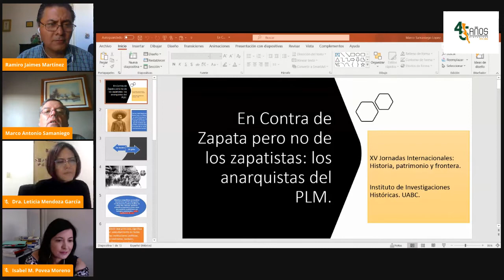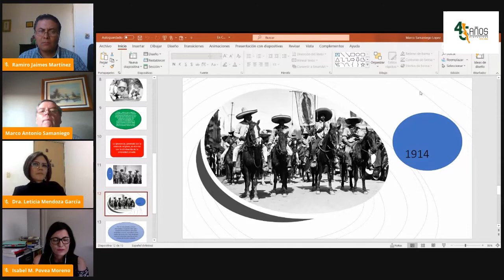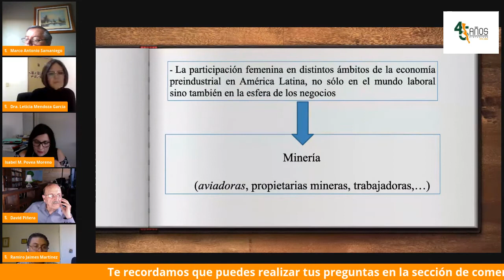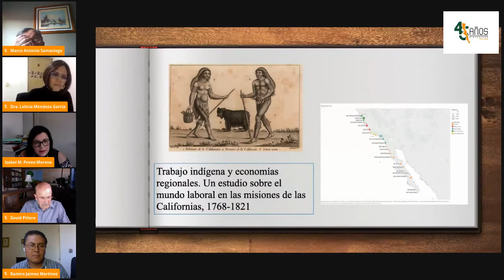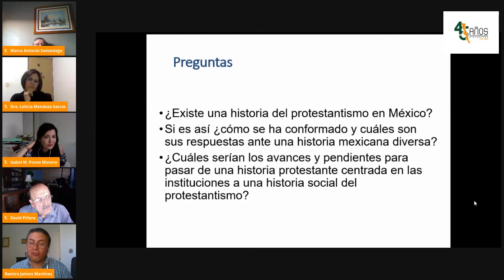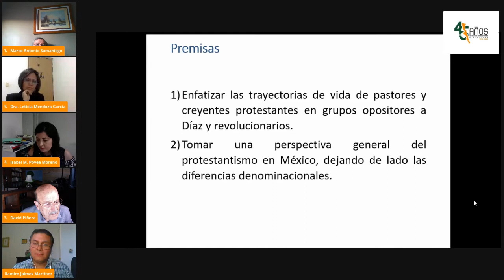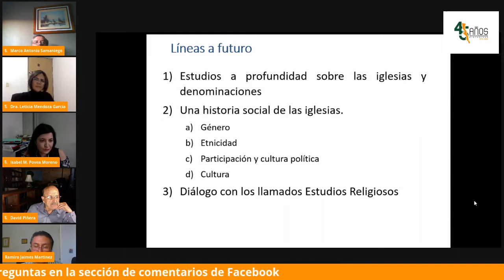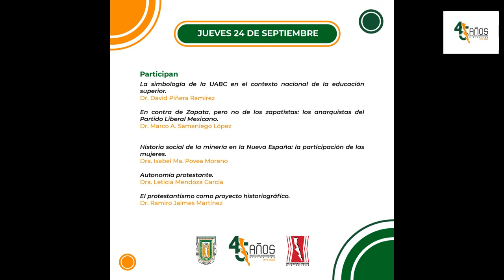XV Jornadas Internacionales | Mesa III Trayectorias y perspectivas historiográficas del IIH UABC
XV Jornadas Internacionales. Historia Patrimonio y Frontera.
(Del 23 al 28 de septiembre de 2020)
Jueves 24
Mesa III.  Trayectorias y perspectivas historiográficas del IIH UABC.
En esta mesa integrantes del CA Historia y sociedad presentan resultados derivados de investigaciones que han desarrollador de manera individual y colectiva. Sus respectivos estudios convergen en el análisis histórico del cambio social y cultural en las sociedades fronterizas (en prácticas, representaciones e imaginarios). De manera particular, en esta sesión centrarán su exposición en procesos sociales y culturales.

Participantes:
La simbología de la UABC en el contexto nacional de la educación superior.
- Dr. David Piñera Ramírez
En contra de Zapata pero no de los zapatistas: los anarquistas del Partido Liberal Mexicano.
- Dr. Marco A. Samaniego López
Historia social de la minería en la Nueva España: la participación de las mujeres.
- Dra. Isabel Ma. Povea Moreno
Autonomía protestante.
- Dra. Leticia Mendoza García
El protestantismo como proyecto historiográfico.
- Dr. Ramiro Jaimes Martínez
Moderador:
Dr. Ramiro Jaimes Martínez (Líder del CA Historia y sociedad).